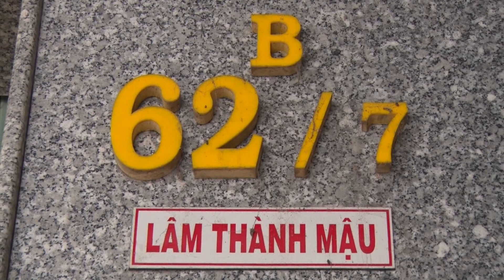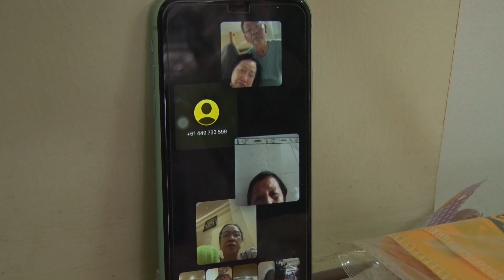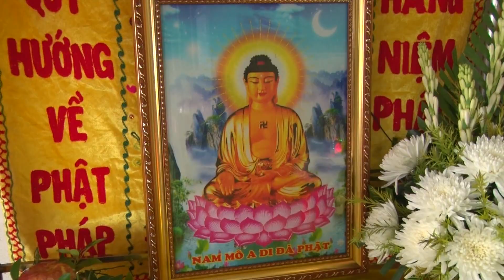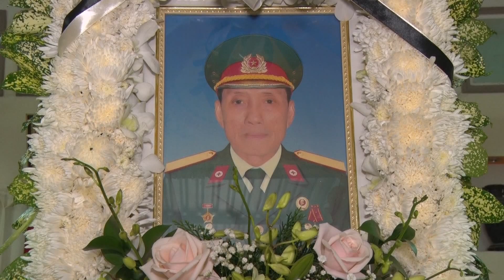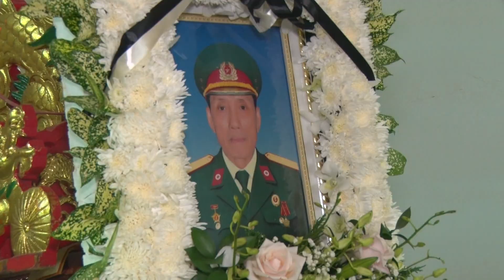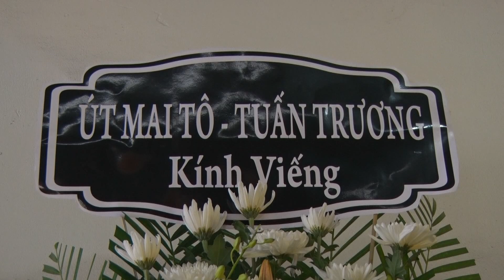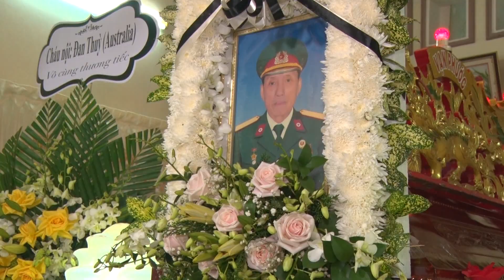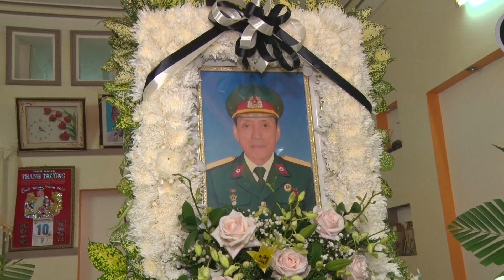Lễ Tang Ông Trần Minh Quang 2021 chưa hoành chỉnh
Long Hoa